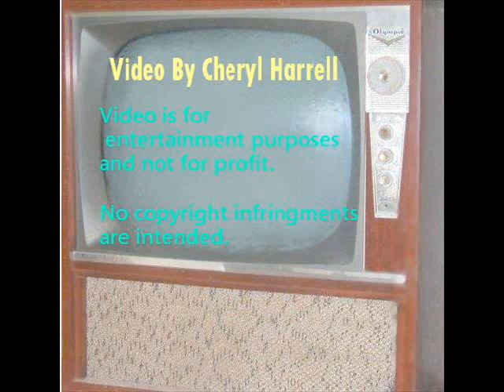Dennis Yost and The Classics IV 24 Hours Of Loneliness Video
Dennis Yost and the Classics IV had a hit of Stormy in the 60's. I have the 45 single of it. This song 24 Hours Of Loneliness was the flip side. It is a very good song. I would love to introduce folks to it. Alot of the times the flip sides were really good. And this is one example of it.

Sadly Dennis Yost recently passed on and this video is a tribute to him. He will be missed. God Bless Dennis Yost. We love the 60's and 70's music!

This video is done for fun and not for profit. Enjoy!